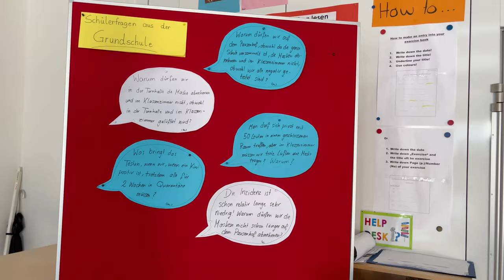"Fraktion unterwegs" in Germering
Erstmals seit Beginn der Corona-Krise trafen sich Abgeordnete der FREIE WÄHLER Landtagsfraktion wieder vor Ort mit Vertretern eines Verbandes: Kultusminister Prof. Dr. Michael Piazolo und Hans Friedl, MdL, besuchten die Wittelsbacher Schule in Germering und führten mit Lehrervertreterinnen und -vertretern ein bildungspolitisches Gespräch. Zentrale Fragen waren: Wie führen wir Schulen aus dem Pandemie-Modus und wie können wir für den Lehrerberuf werben?